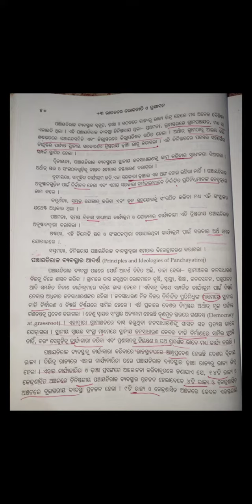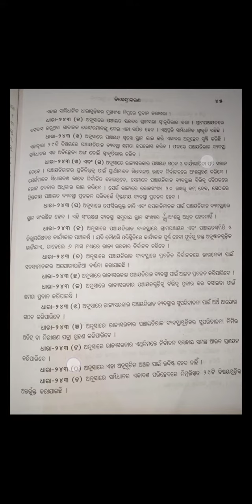+3 political science Hons core-9||Unit-2(Decentralisation)||Local Self Government||Part-2